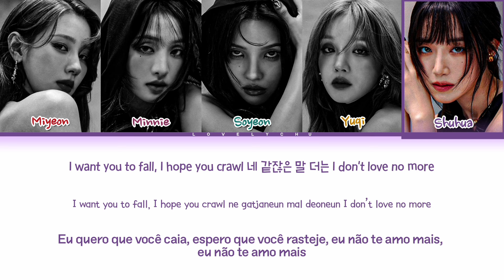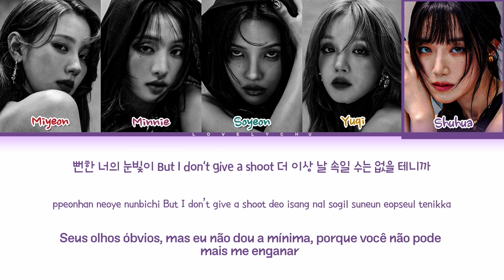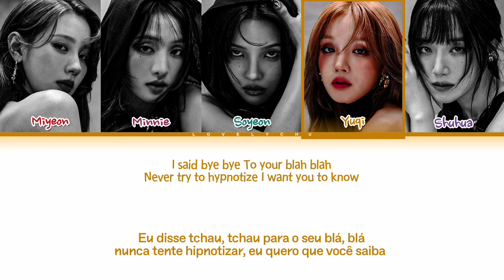(G)I-DLE 'Doll' Lyrics | Legendado PT-BR (Color Coded Lyrics)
• Artist: (G)I-DLE
• Song ♫: Doll
• Album: '2'
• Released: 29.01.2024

(G)I-DLE
(여자)아이들
Doll
(G)I-DLE Doll
Doll (G)I-DLE
gidle doll lyrics
doll gidle lyrics
gidle doll tradução pt-br
gidle doll legendado pt-br
gidle doll this vietsub
gidle doll thaisub
gidle doll español sub
gidle doll performance
gidle doll dance pratice
gidle doll tiktok challenge
gidle doll how would
gidle doll lady + you
gidle doll 6 members
gidle doll karaoke
gidle super lady lyrics
gidle revenge lyrics
gidle 7days lyrics
gidle rollie lyrics
gidle fate lyrics
gidle vision lyrics
gidle wife lyrics
gidle 2 album
lovelychu
러블리츄